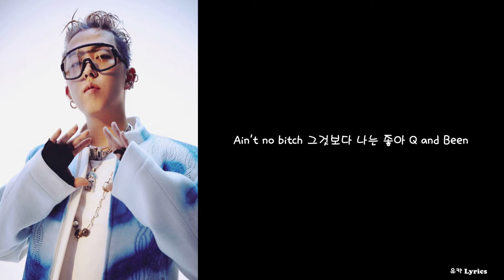릴러말즈 (Leellamarz), Panda Gomm - Bambooclub frestyle/Lyrics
제목: Bambooclub frestyle
작사: 릴러말즈 (Leellamarz)
작곡: Panda Gomm, 릴러말즈 (Leellamarz)
편곡: Panda Gomm
Mixed by Panda Gomm, The Quiett @ Quiett Heaven
Mastered by The Quiett @ Quiett Heaven
 Photo by Parohgraphy
Design by LEERYAN
Artwork by Parohgraphy, LEERYAN